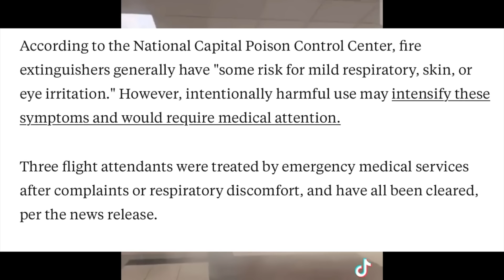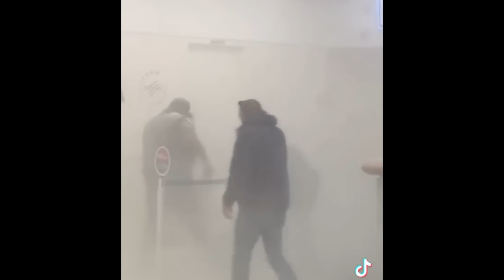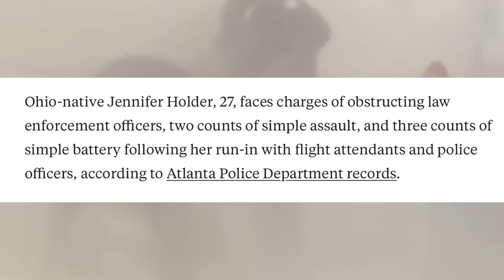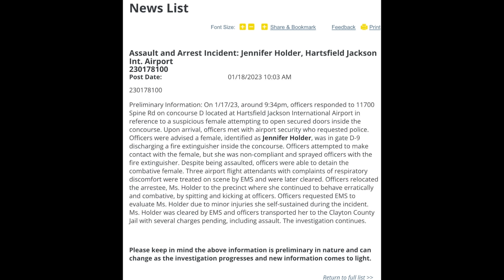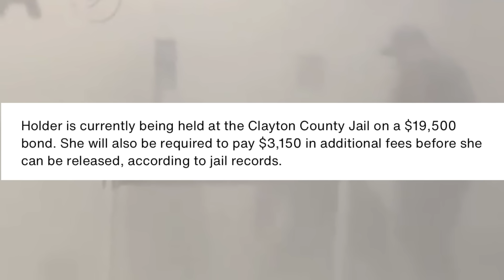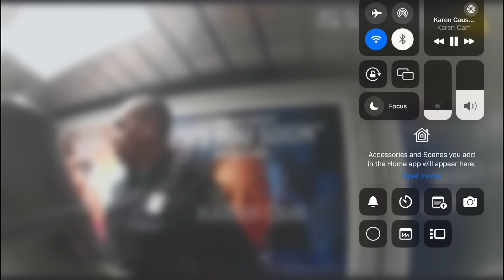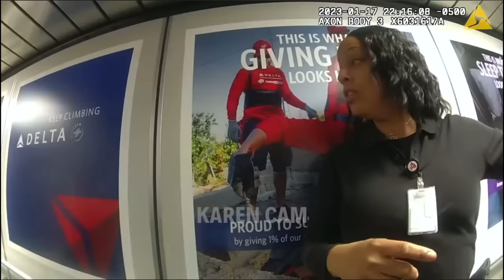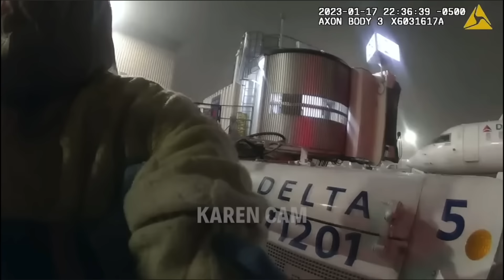What Happened To Airport Fire Extinguisher Karen?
Thanks for tuning in to the 7,613th ever episode of The Reckoning, where we do a deep dive into some of the most absurd public freakouts and karen stories from around the internet. If you've ever watched videos from Public Freakouts episodes and wondered, "wait, but what exactly happened, here? How did this turn out for everyone, afterward?" This is the channel for you!